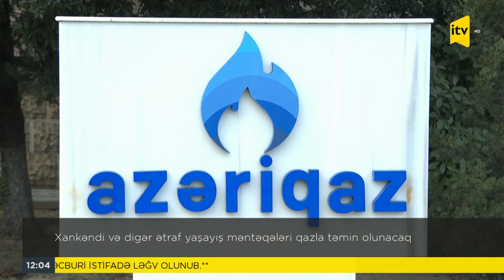İTV Xəbər - 28.03.2022 (12:00)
İTV Xəbər – 12:00

1. MN: Fərrux kəndi və ətraf yüksəkliklərdəki mövqelərdə heç bir dəyişiklik olmayıb

2. Rusiya sülhməramlıları yalan məlumatlar əsasında deyil, üçtərəfli Bəyanata uyğun hərəkət etməlidir

3. Xankəndi və digər ətraf yaşayış məntəqələri qazla təmin olunacaq

4. Ukraynada müharibə davam edir / Rusiya ilə Ukrayna arasında növbəti danışıqlar Türkiyədə baş tutacaq

5. Müdafiə Nazirliyində xidməti müşavirə keçirilib

6. İsraildə terror aktı törədilib, ölənlər var (Sonradan əlavə olunub, mövzusuz getdi)

7. ABŞ-nin Kolorado ştatında meşə yanğınlarına görə 20 min insan təxliyə edilib

8. Azərbaycanın sabiq prezidenti Ayaz Mütəllibov vəfat edib

9. Azərbaycanın təhlükəsizlik orqanlarının yaranmasından 103 il ötür